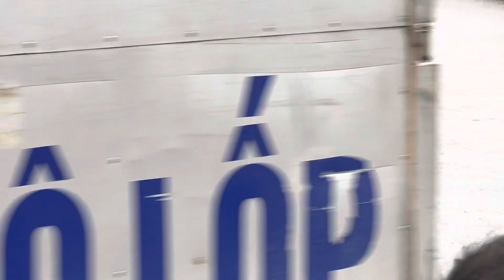TNGT liên hoàn, 1 ô tô và hơn 10 xe máy, đường Võ Chí Công, Hà Nội